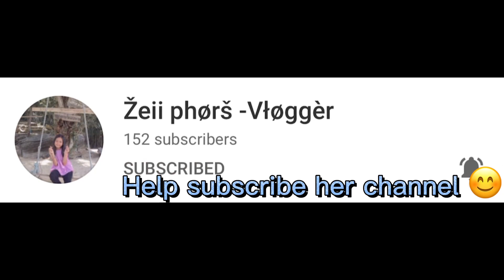របៀបប្តូរអាកាសធាតុច្រើន ,How to change the weather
នេះគឺជា link ហ្វេសប៊ុករបស់ខ្ញុំ❤️
បើមិនយល់ត្រង់ណាអាចខមមិននឹងឆាតមកខ្ញុំបាន❤️🥺
បើអ្នកចង់ឲ្យខ្ញុំធ្វើអ្វីដូចជា ផ្ទះ ហាង ។ល។ អាចខមមិនប្រាប់ខ្ញុំបាន🥺Sissy_Gaming
This is my own Facebook account
If u don’t understand something you can comment or chat to me!🥰
If u want me to do something like House, Store... u can comment I will do it 4 u😍